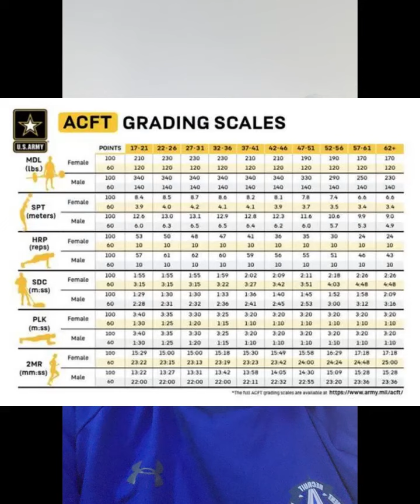A WEEKEND AT NATIONAL GUARD RSP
This video talks about my first RSP drill in the California Army National Guard. My first drill weekend before being shipped to BCT. I talk about my experience at Recruit Sustainment Program (RSP) in Riverside, CA.